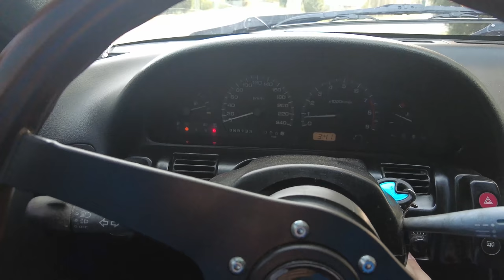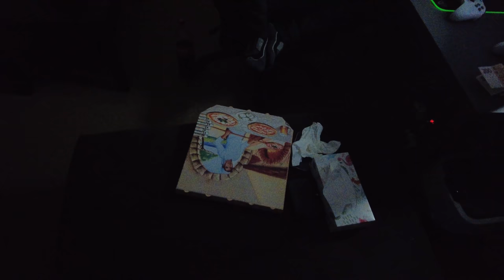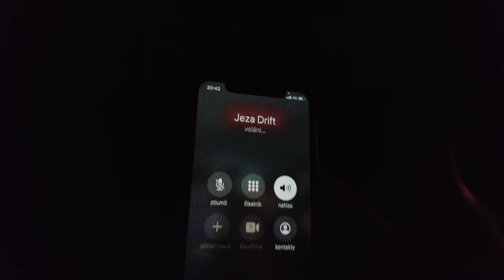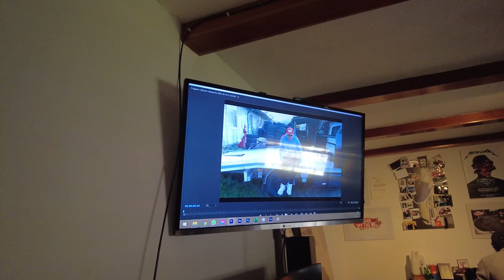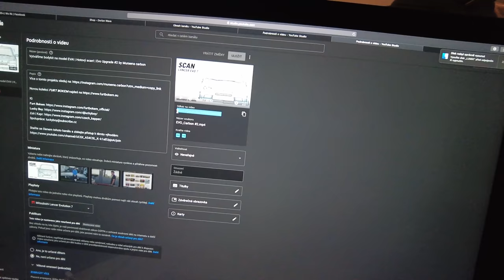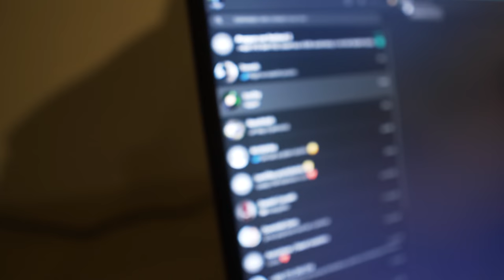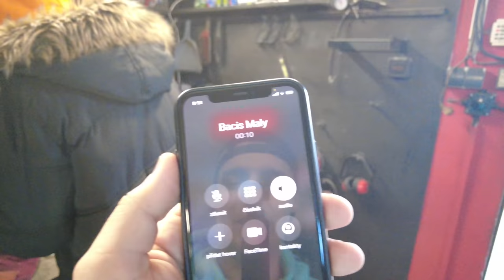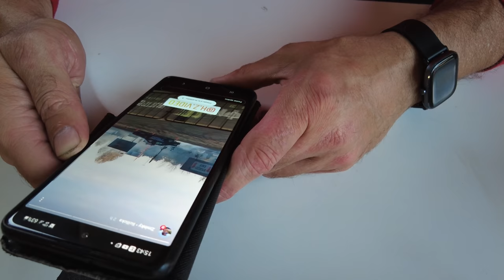Poslední letošní drifty! l Mejdan v Olomouci l Okradli jsme Ježu! l Weekly vlog #6